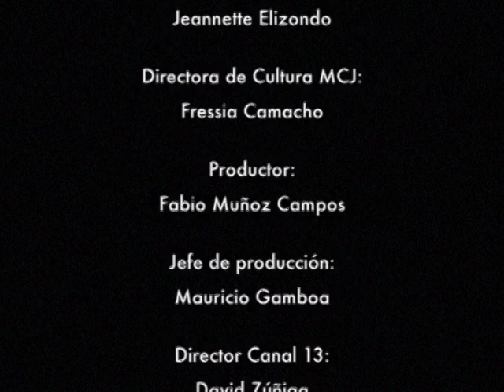Revista Somos Cultura TV Limón Nº 3 parte.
Una coproducción de la Dirección de Cultura del MCJ y el Sinart en su Canal 13.